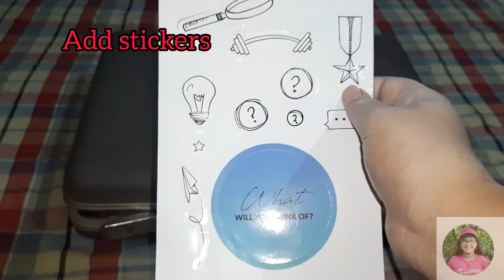Transforming Old Suitcase into Studycase | DIY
Hello everyone. I am Kanti Hegde. I am 13 years old.
So I recently found an old suitcase which no one was using. So I thought of giving it a new form. I am so in love with it now.